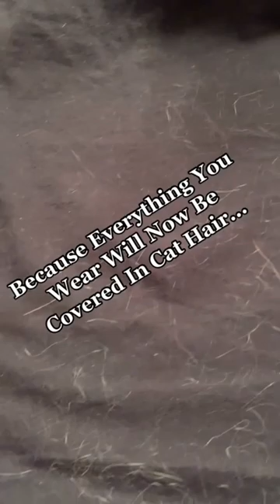Who can relate? 😂